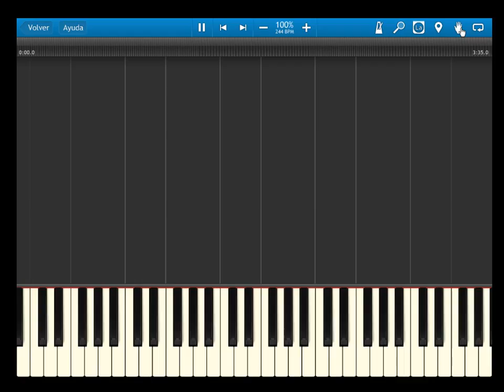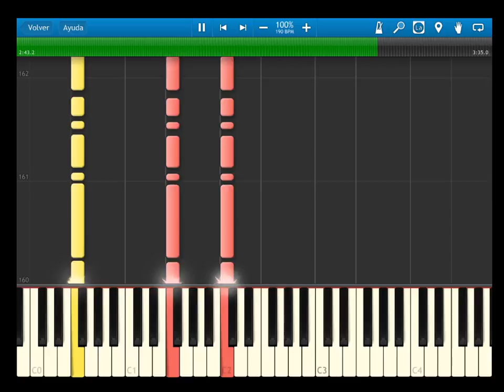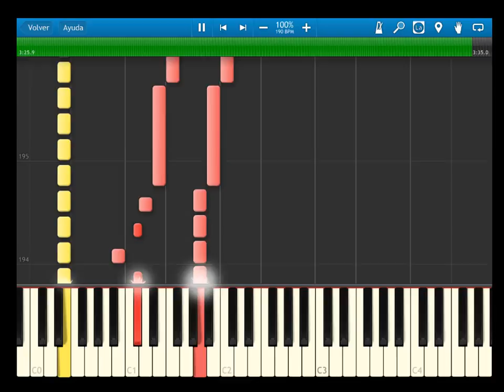Earthbound - Mother 2 - OST - battle against gygas - synthesia